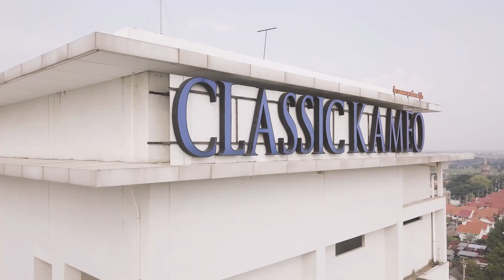MUG - Duan & Noch Ceremony ( Same Day Edited )